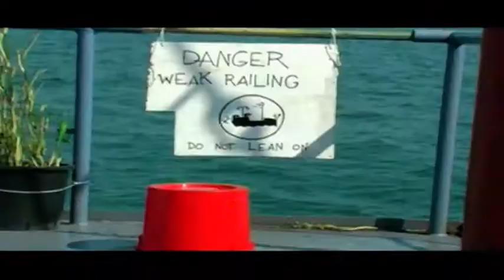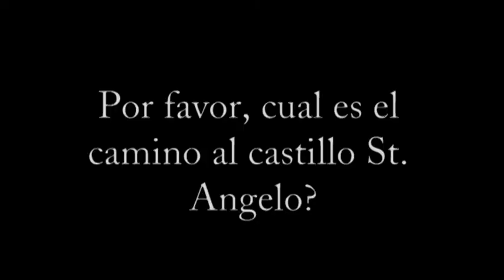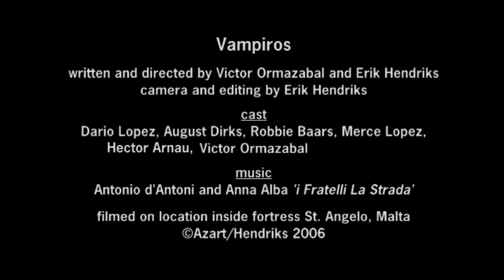The School for Fools - Vampiros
A vampire story set in the 18th century where the Fools enter the wrong castle.